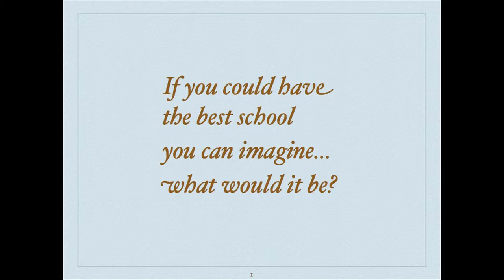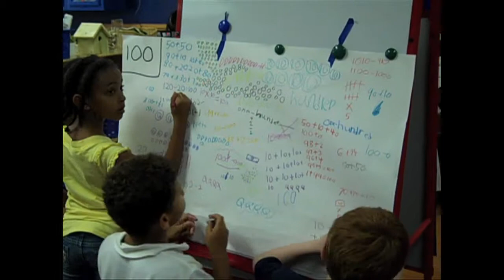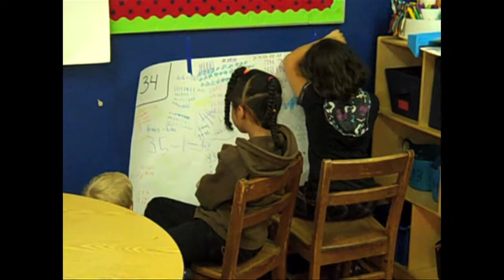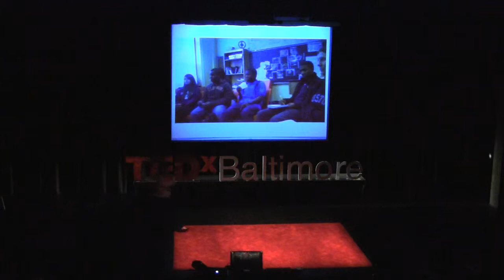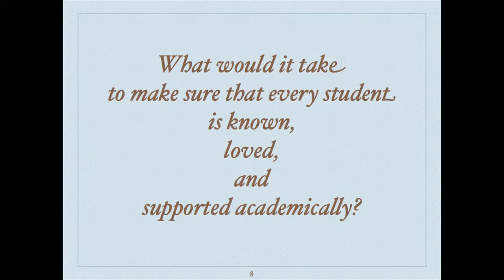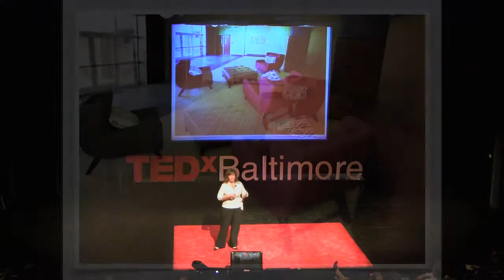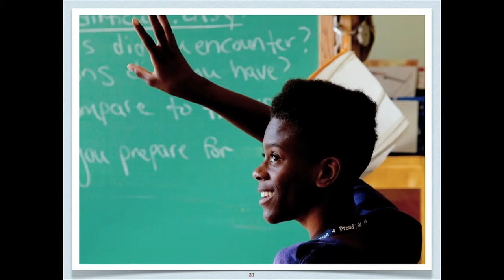Bobbi Macdonald at TEDxBaltimore 2011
Speaker: Bobbi Macdonald
Bobbi Macdonald, Executive Director and founder of The City Neighbors Foundation, Inc., City Neighbors Charter School (2005), City Neighbors Hamilton (2009) and City Neighbors High School (2010). City Neighbors Schools are dedicated to project based learning, arts integration, and inspired by Reggio Emilia. Parent involvement and community activism are the foundation for the successful model of City Neighbors. Driven by a core personal vision of "nothing without joy," Mrs. Macdonald has been a dynamic leader in the movement for transforming public education in Baltimore. Originally from Chicago, she received her Bachelor's Degree from the University of Illinois in Human Development and Family Ecology, and holds a Master's Degree from the University of Maryland, College Park, in Curriculum and Instruction.

Host: Anthony McCarthy
For more than a decade McCarthy has been a constant voice in journalism, public policy circles, and Maryland's progressive faith community. Whether as the host of three award-winning radio talk shows, as an aide to numerous national and local political leaders, or as a national speaker and lecturer on contemporary political and social issues, McCarthy has been engaged in informing, empowering and improving his community.

Organizer: Mel Brennan
TEDxBaltimore's lead organizer, Mel is formerly a Visiting Lecturer in the Department of Kinesiology at Towson University (MD, USA) and is currently District Executive Center Director for Baltimore City with the Y of Central Maryland. A graduate of McDaniel College, Mel's doctoral work took place at the University of Stirling, Scotland UK, with a focus on human kinetics, human rights and Olympiads.